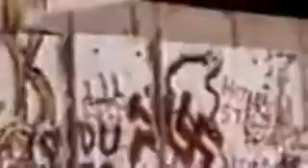Gretchen fala sobre parceria com Katy Perry no Fantástico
Gretchen fala parceria no clipe de Katy Perry no Fantástico 09/07/2017 Gretchen fala parceria no clipe de Katy Perry no Fantástico 09/07/2017.

Fantástico 09/07/2017.